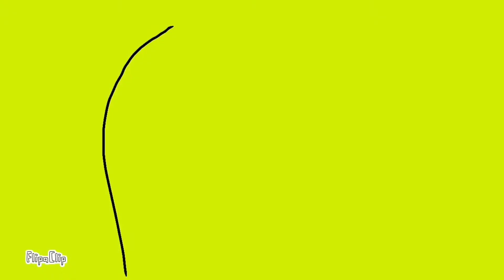Cheese Fondue De Pesto | B-Mad The Restaurant | Mumbai Foods | Foodies | Foodoholic Streetfood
Fondue De Pesto : Fondue Made With Basil.

Place : B Mad The Restaurant

Location : Mulund West

Foodoholic Streetfood Review: Great Food.. 👍🏻